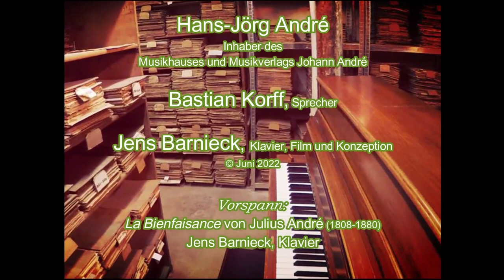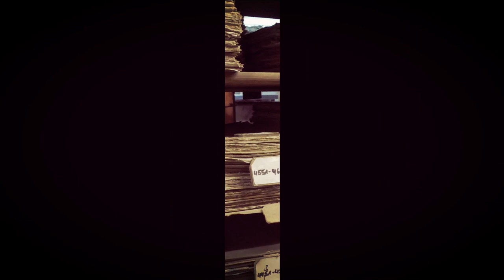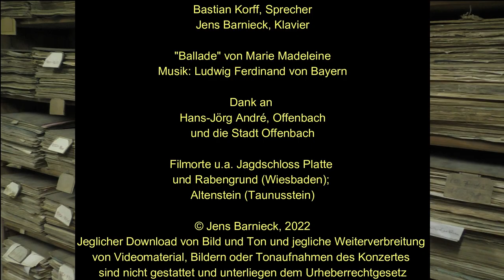"Ballade" Musik: Prinz Ludwig Ferdinand von Bayern (1859-1949), Text: Marie Madeleine (1881-1944)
Zweites Archivkonzert aus dem Notenarchiv des Musikverlages André in Offenbach.